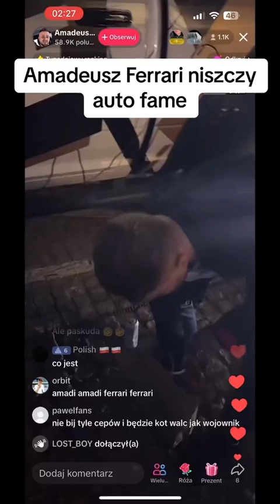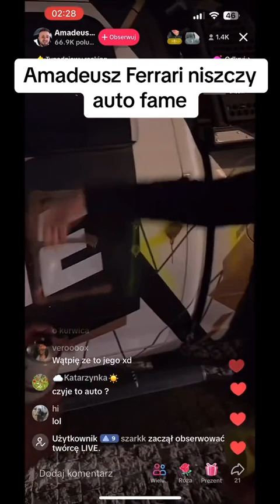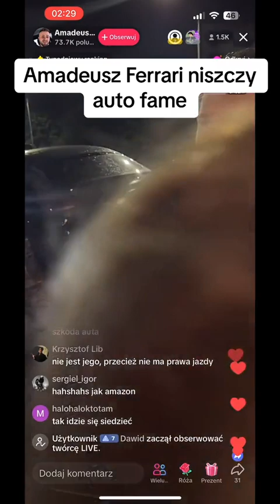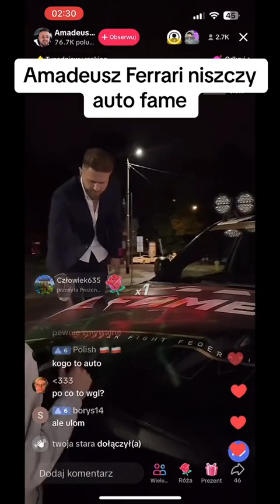Ferrari niszczy samochód Boxdela